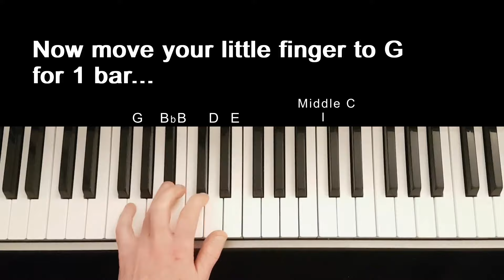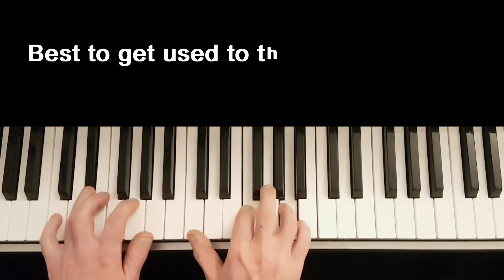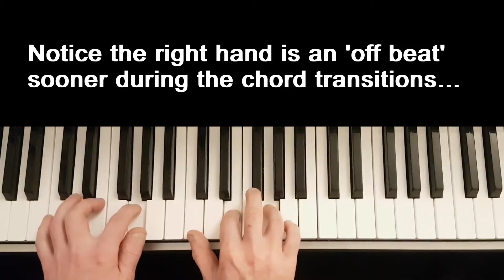YES! You CAN Play Rock and Roll Piano ! Invest in the Art ! Easy Keyboard Tutorial Piano Lesson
Beginners journey through the learning processes of Rock and Roll Piano.  Impress your friends by playing like Jerry Lee Lewis and Little Richard with this dead easy step by step tutorial of a simple riff / lick for beginners on how to play the piano. Boogie Woogie videos and piano techniques also on my channel.